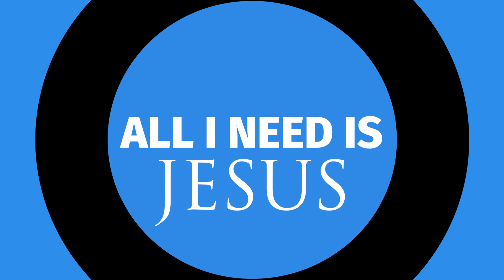GET TO KNOW GOD | KEN THOMAS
The more you get to know God, the more you'll want too!